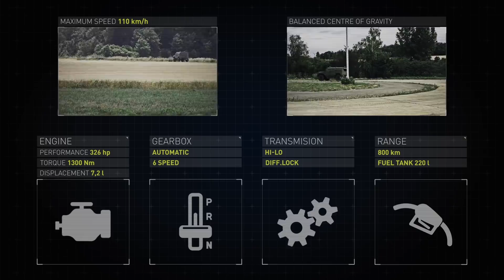ZETOR ATV – GERLACH 4X4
Slovenský projekt obrneného taktického vozidla 4x4 - Gerlach postavený ako moderný európsky modulárny koncept splňujúci najvyšsie stupne ochrany podľa normy STANAG 4569, vrátane vysokých nárokov na náklad, mobilitu a komfort.